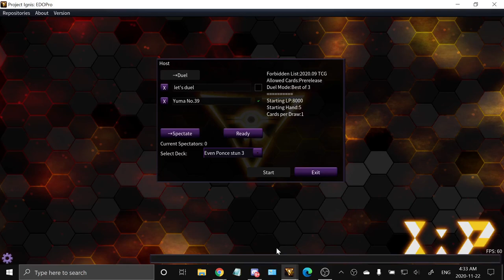edopro sub duel episode 75 VS Yuma No.39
Yuma No.39 discord: N/A

If you want to duel me or be in a video.
Add me on discord: Soulburner777#8301

I do not own edopro tournament on facebook. Join the facebook edopro tournament for free to win cash prizes